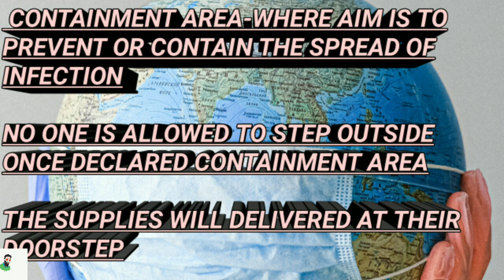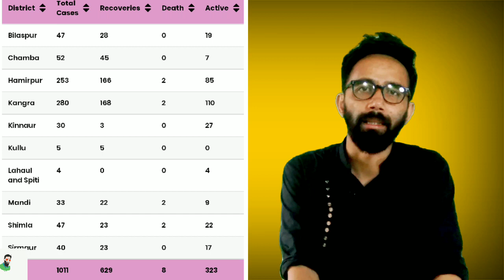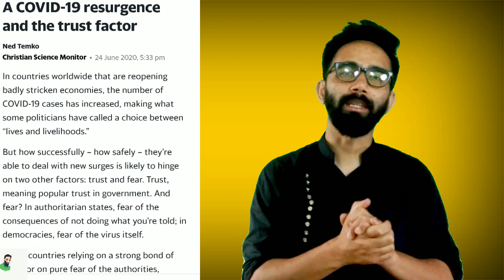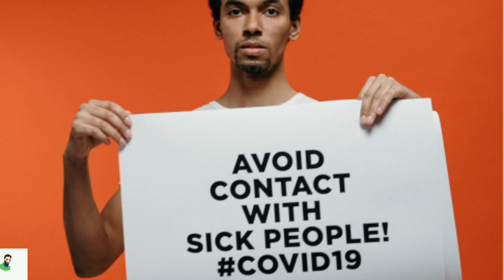#Himachal TRIBAL DISTRICT KINNAUR AND COVID 19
WORRISOME NOT ENOUGH PREP FOR THE DISEASE COVID 19/IT COULD VE BEEN HANDLED SMOOTHLY,BUT TILL NOW IT DOESN'T SEEM TO BE